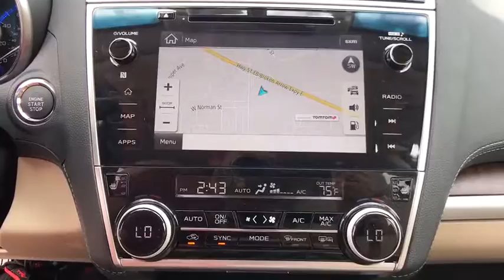2018 Subaru Outback Tulsa, Broken Arrow, Owasso, Bixby, Green Country, OK S80095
2018 Subaru Outback

Ferguson Superstore
1601 N Elm Place

$1,491 off MSRP! 2018 Subaru Outback 2.5i32/25 Highway/City MPG